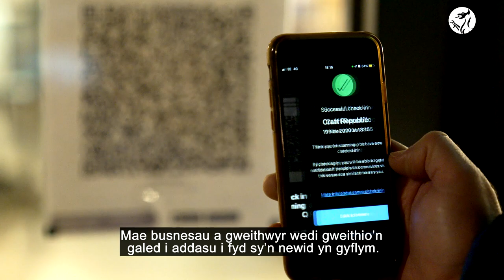Neges Dydd Gŵyl Dewi 2021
Neges gan y Prif Weinidog Mark Drakeford wrth i ni ddathlu Dydd Gŵyl Dewi 2021.